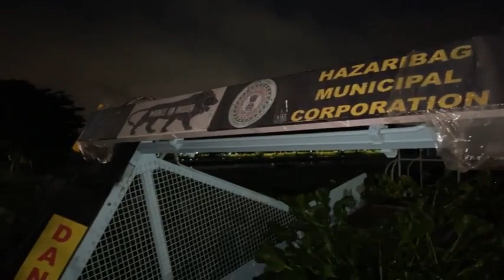हज़ारीबाग़ झील की आधुनिक सफ़ाई,हज़ारीबाग़ झील में इतना विशाल मशीन, क्या हो रहा है झील पे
Johar Hazaribagh is a media house which brings stories from all across Hazaribag and nearby district. We bring contents which include news, features, documentaries, human stories, Historical stories, stories of people, health, education, and Environment